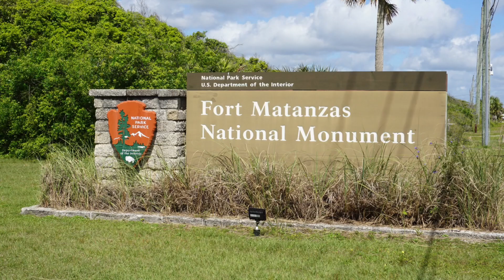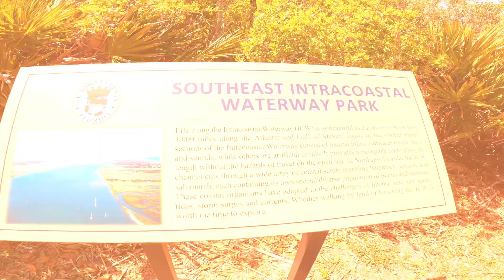Fort Matanzas National Monument